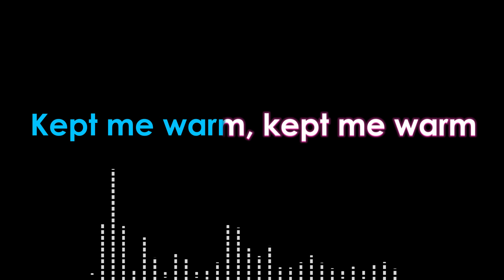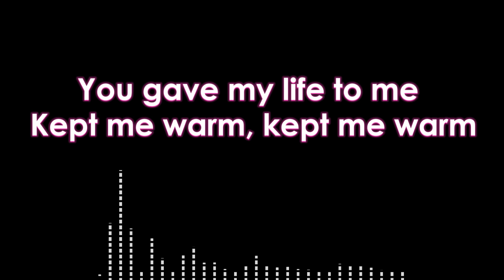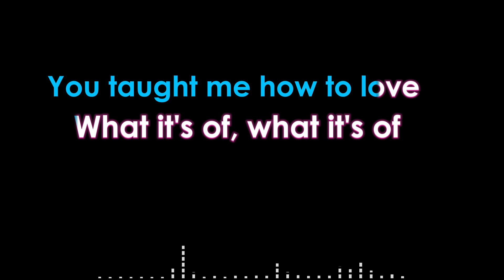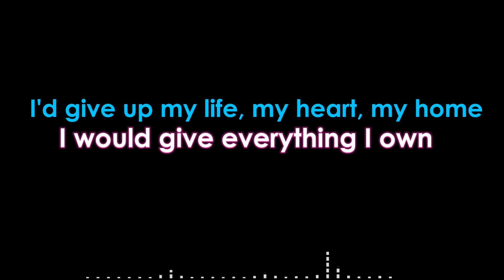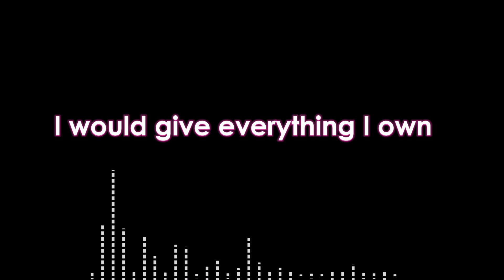EVERYTHING I OWN~HD~KARAOKE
Song by BREAD
"Everything I Own" is a song written by American singer-songwriter David Gates.
(1972)

🎤LenDVmusiChannel🎤